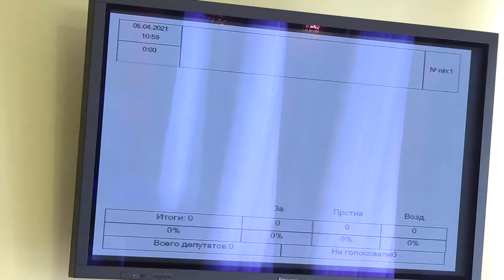Комиссия по бюджету